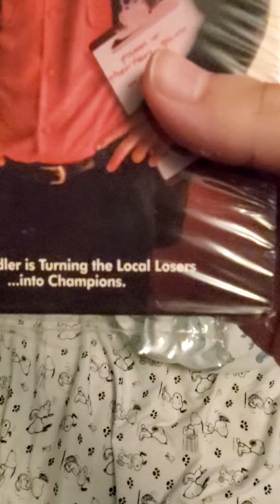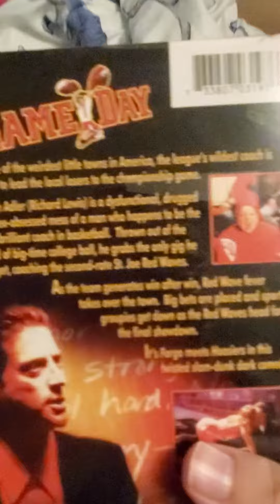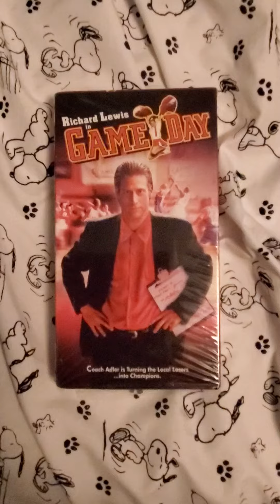Game Day VHS Review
Requested By The PreviewsGuy VHSOpenings, Devinnytroyopenings, and The Videolover3